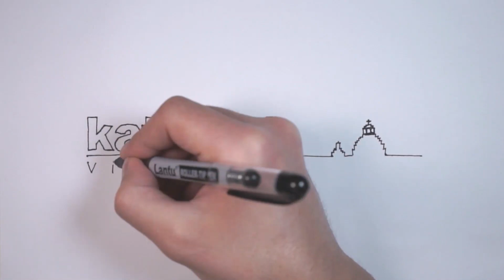Der kath.net-Montags-Video-Blog mit Philipp Knapp - Hilfe; ich soll kleiner werden, soll ich?